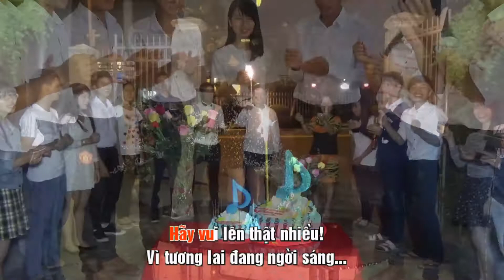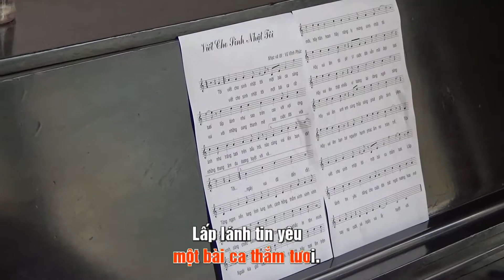VIẾT CHO SINH NHẬT TÔI - Full HD (Có Karaoke)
VIẾT CHO SINH NHẬT TÔI

Tôi viết cho sinh nhật tôi một bài ca sáng tươi
Lấp lánh như sao trên cao vời vợi
Óng anh như trăng tươi trên bầu trời
Nào cùng vui lên bạn ơi ! ...

Tôi viết cho sinh nhật tôi một bài ca rất vui!
Với những cung thanh mê say cuộc đời
Với những thang âm du dương tuyệt vời
Và ngày vui đã đến rồi !

Từng ngọn nến lung linh lung linh
Cành hồng thắm xinh xinh xinh xinh
Cùng chiếc bánh gatô thơm ngon khắc in tên mình...
Ngoài kia gió đưa trăng lên khơi,
Nụ cười hãy tươi lên trên môi,
Hãy hân hoan, hãy nâng ly mừng sinh nhật tôi...

Hãy vui lên tôi ơi! Vì cuộc đời vẫn mãi đẹp tươi
Hãy vui lên thật nhiều! Vì tương lai đang ngời sáng...
Hãy vui lên anh em ! Cùng thắp sáng phút giây bình yên,
Hãy vui lên đi bạn bè ! Nguyện hạnh phúc ấm no tràn trề.

Tôi viết cho sinh nhật tôi một bài ca thắm tươi
Lấp lánh tin yêu dâng cho cuộc đời
Bát ngát hương hoa mê say nụ cười
Và ngày vui ấy... tuyệt vời!...